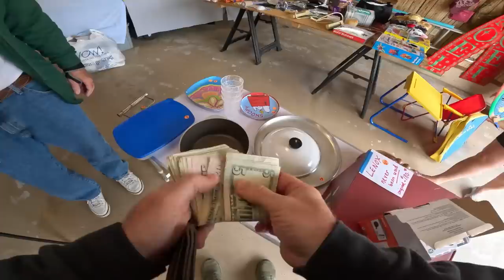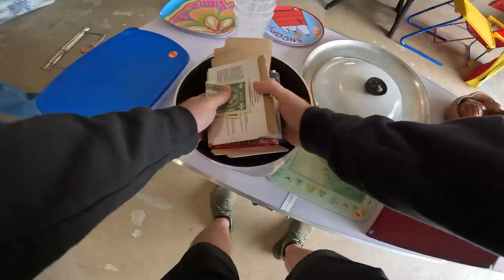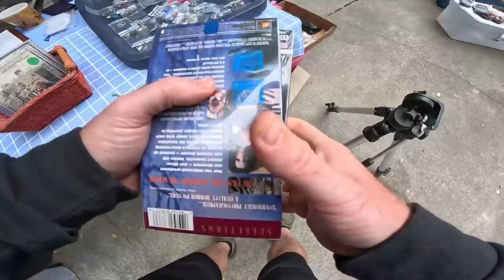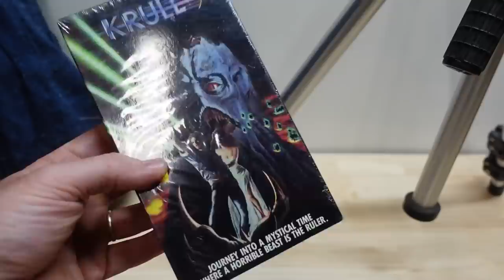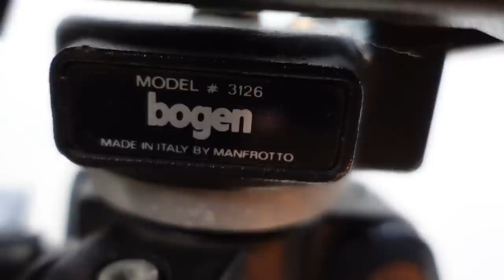If you find these always buy them at yard sales!